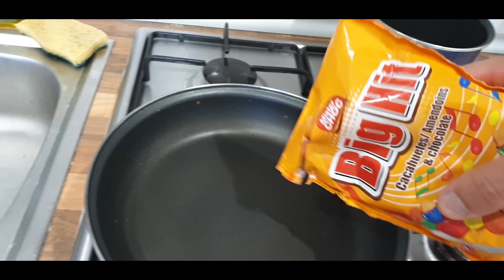JE TESTE POUR LA PREMIERE FOIS DES FOODHACKS TIKTOK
Après une très longue absence on revient avec REMIGIO pour de nouvelle aventure.

Aujourd'hui on découvre l'univers de TIKTOK et des foodhacks,

Si le retour de Remigio et Petto te plait met un gros pouce bleu et un commentaire pour le soutient

Viens aussi nous soutenir sur Snap et Instagram on fait notre grand retour sur YOUTUBE